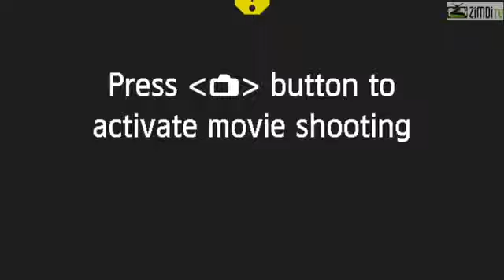Mahlahla ZTA Braai Kaseke Interview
Dr Karikoga Kaseke says police not bad for tourism.